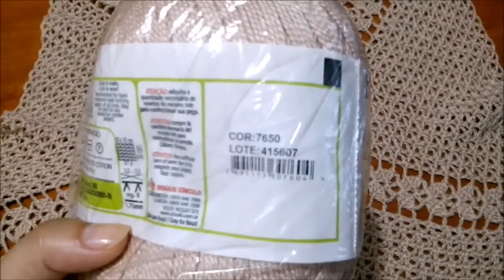Regata Crochê Modelo Gypsy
Material usado: 2 novelos da linha Anne e agulha n°2